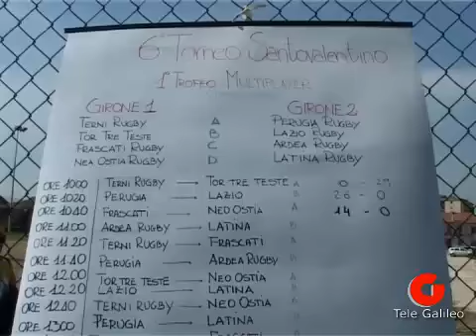Terni Rugby Trofeo SantOvalentino 2014